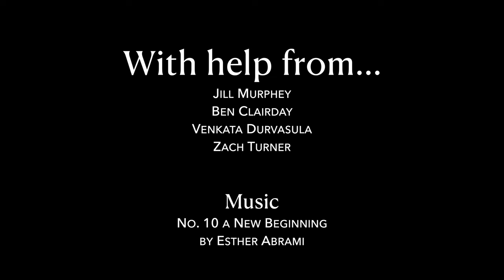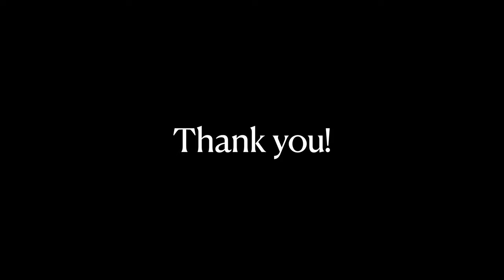Bubble in a bottle - MCEN 5151 Flow Vis 2023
As you open a bottle filled with water and mineral oil turned upside down, bubbles travels up the neck of the bottle into the body of the bottle. These bubbles cause mixing between the mineral oil and the water.

Video Credit: Corey Lynn Murphey
Acknowledgements:
- Jill Murphey...material supplier, bottle opener, and setup assistant
- The members of Team Chard : Ben Clairday, Zach Turner, and Venkata Durvasula
- The authors of the award-winning Message in a Bottle video for the inspiration for my video